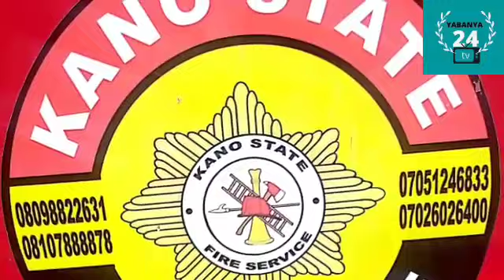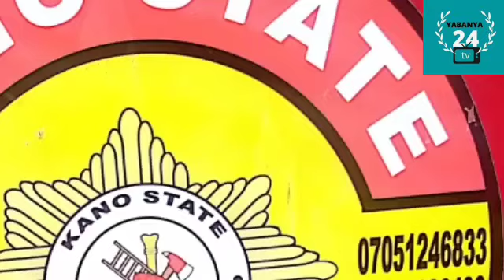Gobara ta kone Tankokin daukar mai uku a Kano.